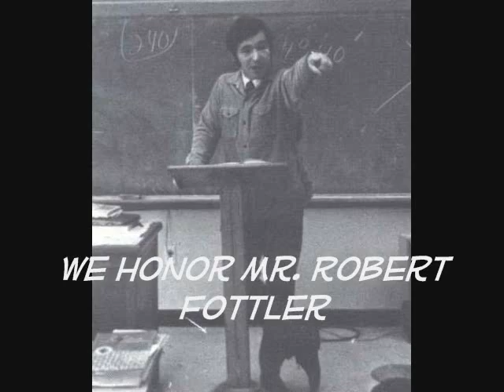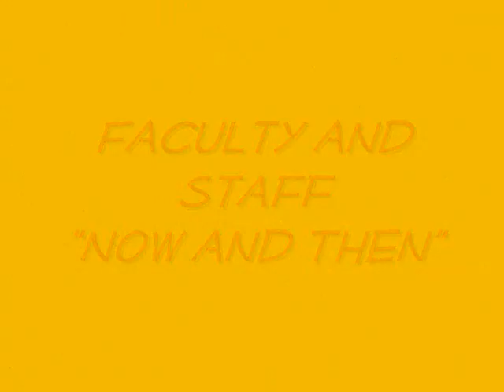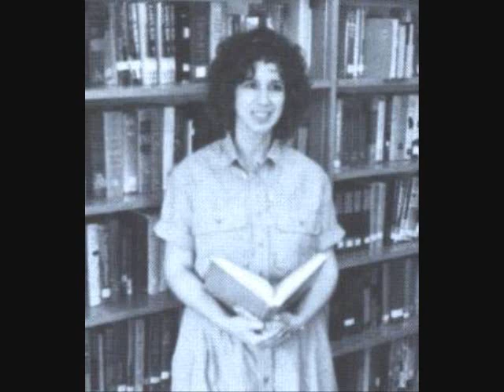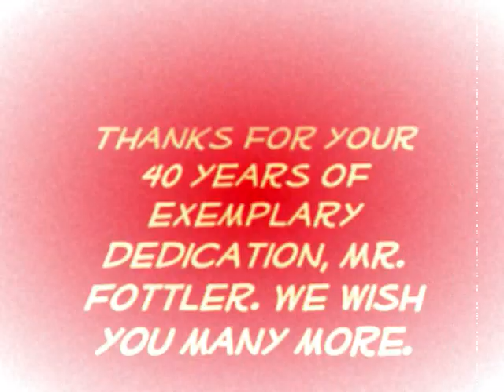CM Day 2011 40-Year Fottler Tribute Slideshow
Mr. Robert Fottler is currently a High School Government teacher and Department Chairman with Cardinal Mooney Catholic High School in Sarasota, Florida. In honor of his 40 years of dedicated service to the school, dating back to 1971, he was honored in a formal ceremony open to all students and attended by his friends, former students, family, and dignitaries on Cardinal Mooney Day of this year. This slideshow tribute was prepared for the celebration in his honor. If you attended Cardinal Mooney, please join with us in congratulating Mr. Fottler and have fun as you walk down memory lane!